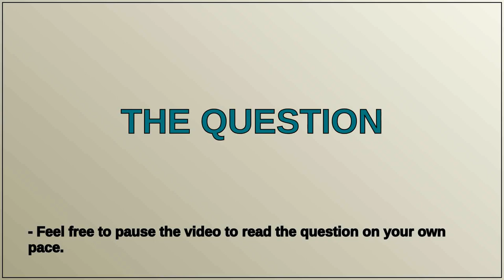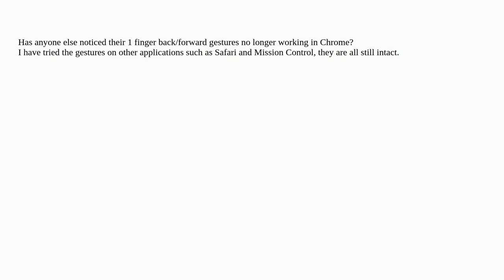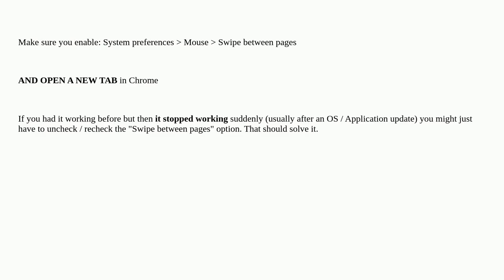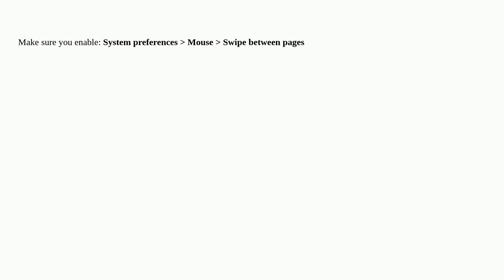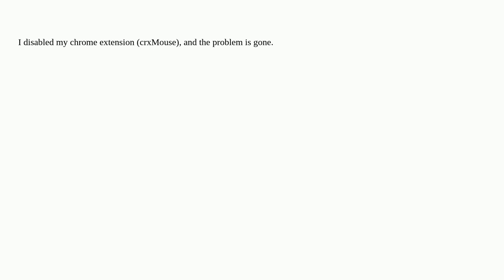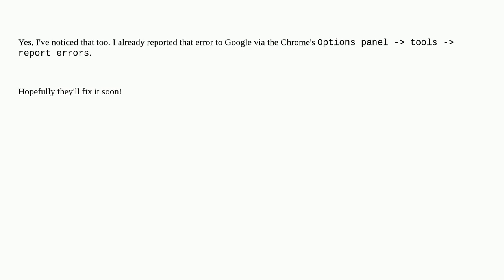Apple: Chrome back/forward gestures no longer working after Mavericks update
Chrome back/forward gestures no longer working after Mavericks update

A special thanks goes out to the community

  google-chrome macos